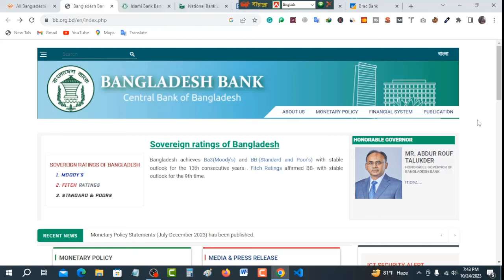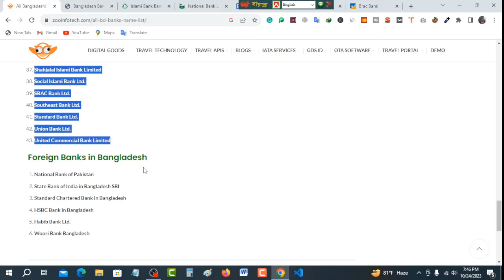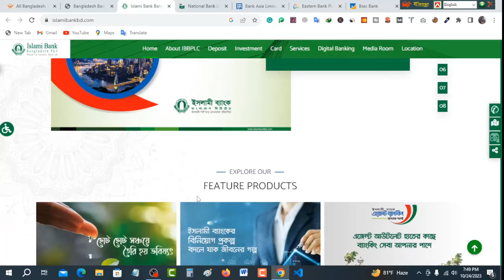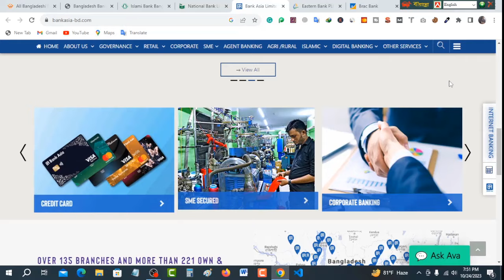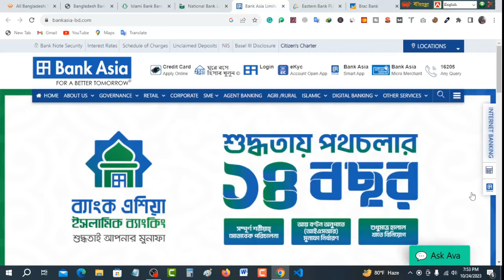😱🎃ফ্রিল্যান্সারদের জন্য Perfect ব্যাংক অ্যাকাউন্ট |😱 🔥Best Freelancer Bank Account In Bangladesh